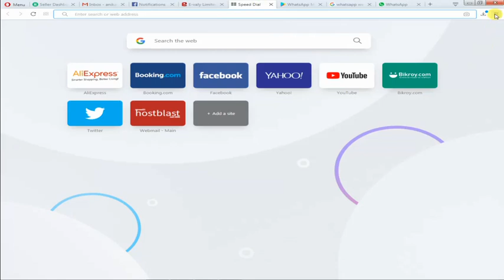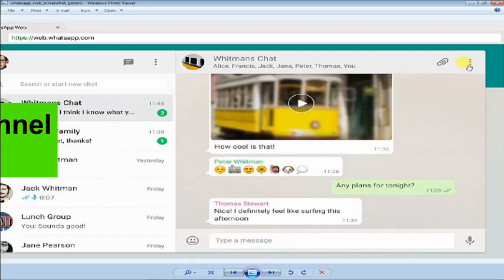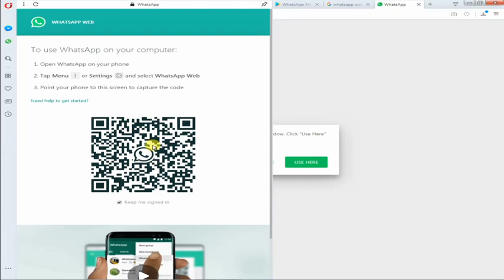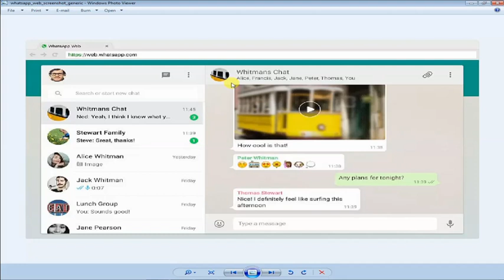How to use whatsapp wep computer || Laptop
whatsapp web login,

scan code.